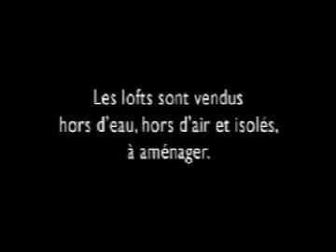"Les Lofts de Sartrouville" Groupe Federal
"Les Lofts de Sartrouville"